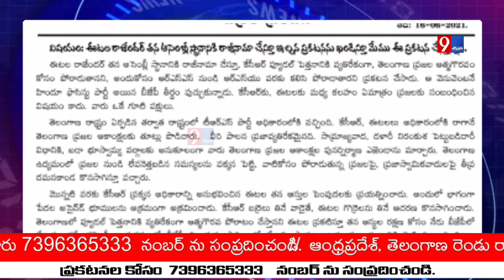తెలంగాణ మావోయిస్టు పార్టీ అధికార ప్రతినిధి జగన్ ఈటెలపై ఘాటు లేఖ విడుదల ...వామ్మో ఇంతలా విమర్శ ....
తెలంగాణ మావోయిస్టు పార్టీ అధికార ప్రతినిధి జగన్ మాజీ మంత్రి బీజేపీ నేత ఈటెల రాజేందర్ పై ఘాటు లేఖ విడుదల.

తెలంగాణ రాష్ట్ర  మాజీమంత్రి ఈటెల రాజేందర్  అసెంబ్లీ స్థానానికి రాజీనామా చేస్తూ ఇచ్చిన ప్రకటనను ఖండించిన తెలంగాణ మావోయిస్టు పార్టీ...

తాజాగా మావోయిస్టు అధికార ప్రతినిధి జగన్ పేరిట లేఖ విడుదల

ఈటల రాజేందర్ తన అసెంబ్లీ స్థానానికి రాజీనామా చేస్తూ కెసిఆర్ ఫుడల్ పెత్తనానికి వ్యతిరేకంగా తెలంగాణ ప్రజల ఆత్మగౌరవం కోసం పోరాడతానని అందుకోసం ఆర్ఎస్ఎస్ నుండి  పోరాడాలని ప్రకటన చేశారు... ఆ ప్రకటన చేసి  హిందూత్య పార్టీ అయినా బిజెపి తీర్థం పుచ్చుకున్నారు.

 కేసీఆర్ కు ఈటెల రాజేందర్ కు  మధ్య జరుగుతున్న విషయం..

ఇది తెలంగాణ   ప్రజలకు సంబంధించిన విషయం కాదు.. వారు ఒకే గూటి పక్షులు తెలంగాణ మావోయిస్టు పార్టీ...

తెలంగాణ రాష్ట్రం ఏర్పడిన తర్వాత రాష్ట్రంలో టిఆర్ఎస్ పార్టీ అధికారంలోకి వచ్చింది.. కెసిఆర్ ,ఈటెల రాజేందర్ అధికారంలోకి రాగానే తెలంగాణ ప్రజల ఆకాంక్షకు తూట్లు పొడిచారు...

వీరి పాలన ప్రజా వ్యతిరేకమైనది... సామ్రాజ్యవాద దళారి నిరంకుశ పెట్టుబడిదారీ విధానానికి భూస్వామ్య వర్గాల కు అనుకూలంగా తెలంగాణ ప్రజల ఆకాంక్షల పునర్నిర్మాణం మార్చారు...

మొన్నటి వరకు కెసిఆర్ పక్కన అధికారాన్ని అనుభవించిన ఈటెల తన ఆస్తుల పెంపుదలకు ప్రయత్నించాడు...మావోయిస్టు అధికార ప్రతినిధి జగన్... అందులో భాగంగా పేదల భూములను అక్రమంగా ఆక్రమించాడు...

కెసిఆర్ బర్రెలు తినేవాడు అయితే ఈటెల రాజేందర్ గొర్రెలు తినే  ఆచరణ కొనసాగించాడు...మావోయిస్టు అధికార ప్రతినిధి జగన్...

 తెలంగాణలో   ఆత్మగౌరవం కోసం పోరాటం చేస్తాం అని ప్రకటిస్తూ తన ఆస్తుల రక్షణ కోసం నేడు బిజెపిలో చేరారు...మావోయిస్టు అధికార ప్రతినిధి జగన్...

ఆర్ ఎస్ యు  మావోయిస్టులు కూడా తనకు మద్దతు ఇస్తారని ఈటల చెప్పుకోవడం పచ్చి మోసం గామా పార్టీ తెలంగాణ ప్రజలకు తెలియజేస్తుంది - మావోయిస్టు అధికార ప్రతినిధి..

ఈటెల తీసుకున్న ఈ నిర్ణయాన్ని తెలంగాణలోని ప్రజలు ప్రజాస్వామిక వాదులు వ్యతిరేకిస్తున్నారు...

బిజెపి హిందూత్వ ఫాసిజానికి వ్యతిరేకంగా దేశంలో విశాల ప్రజలు ఐక్యమై పోరాడుతున్నారు అలాగే కెసిఆర్ నియంత పరిపాలనకు వ్యతిరేకంగా తెలంగాణ ప్రజలు పోరాడుతున్నారు అని మావోయిస్టు అధికార ప్రతినిధి జగన్ ఆ లేఖ ద్వారా తెలిపారు